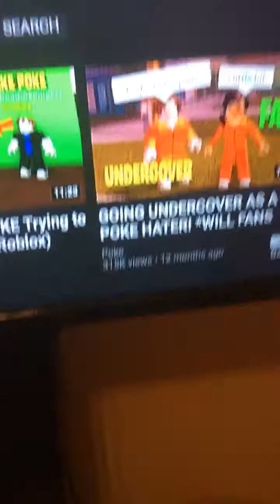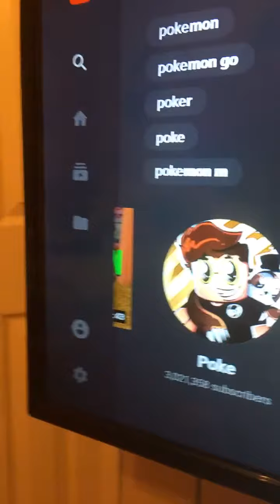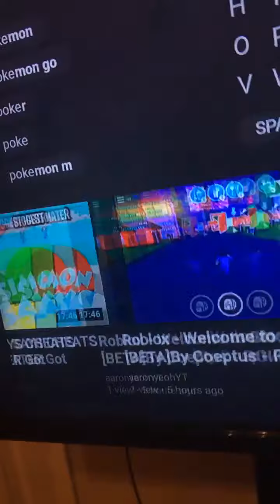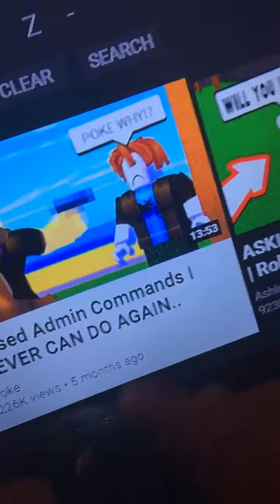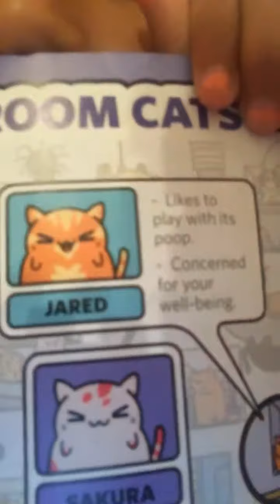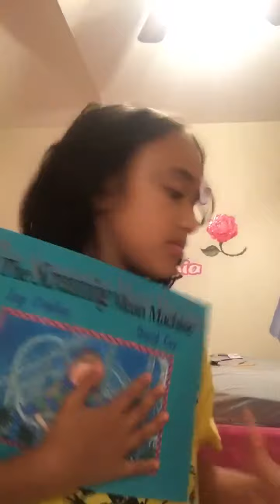My night time routine 💤